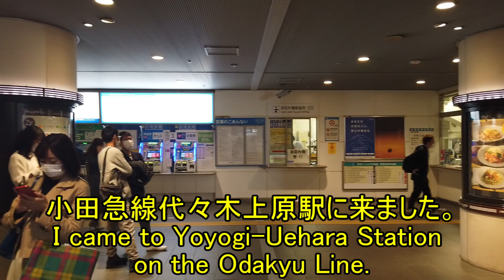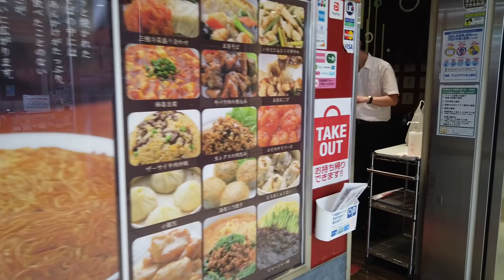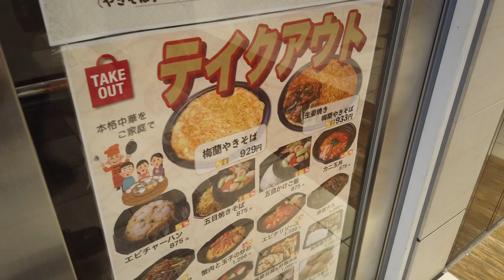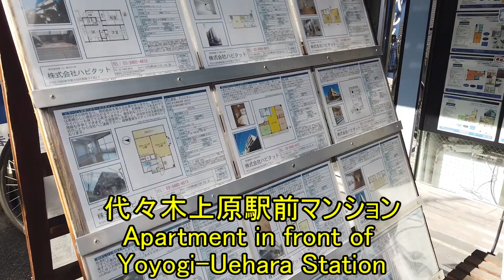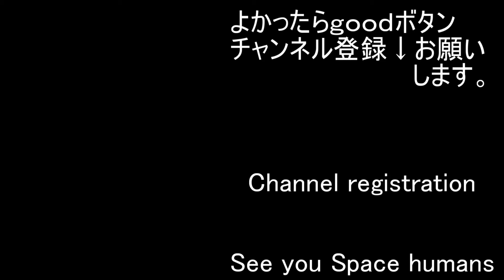Walking around Yoyogi-Uehara Station on the Odakyu Line 小田急線代々木上原駅周辺をあるく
It wasn't a town to play.
It is a city close to Shinjuku and Shibuya.
I am posting a walking video of a famous and unfamous place in Japan.